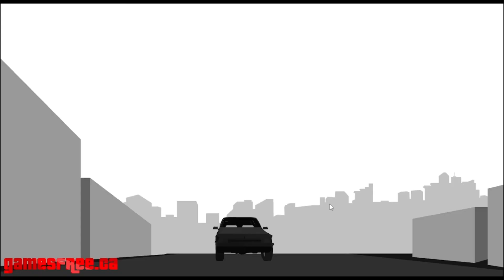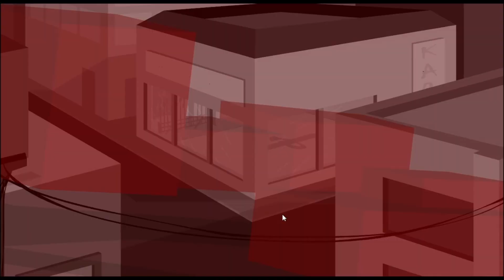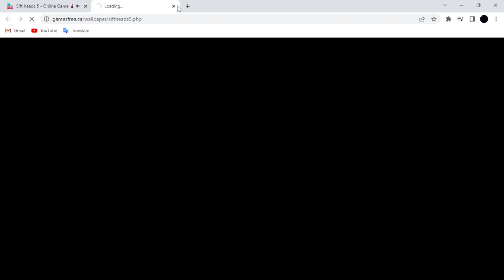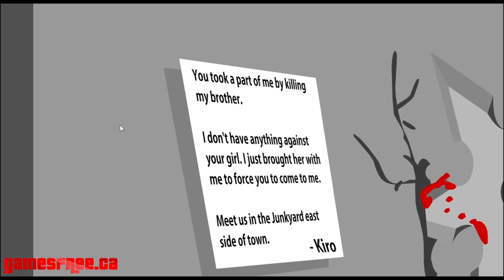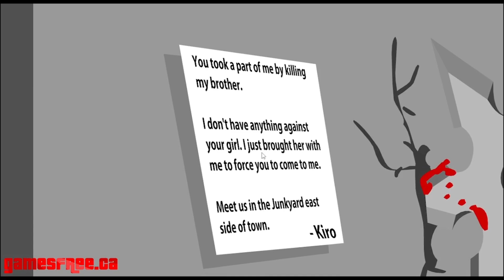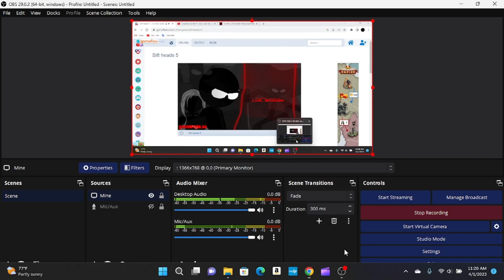Hitting the city with my Shorty! Sift Heads 5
We're nearing the grand stage! Soon...